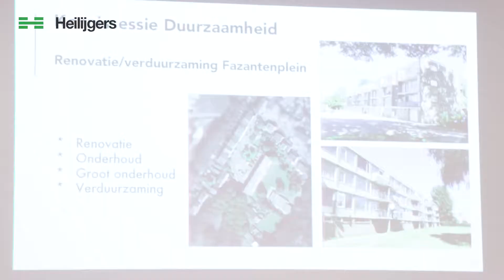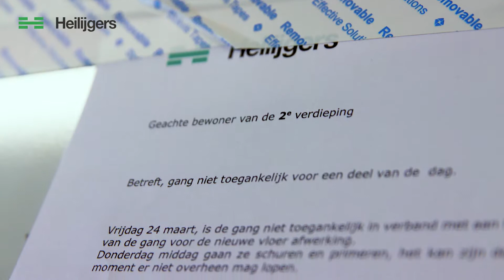Verduurzaming bestaand vastgoed: visie en realisatie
De verduurzaming van de gebouwde omgeving, zowel nieuwbouw als bestaand vastgoed, is een grote en complexe opgave. Politieke en technologische ontwikkelingen vermengen zich en dat leidt tot versnipperde doelstellingen op het gebied van energieopwekking, milieuprestaties en CO2-reductie. En daar doorheen spelen ook nog de ambities ten aanzien van circulariteit.

Vragen
Wat is het verband tussen verduurzaming en het loskoppelen van het gasnet?
Wat valt er op in de discussie over CO2-reductie?
Welke manier van aanpak is belangrijk?
Welke rol spelen de diverse bouwteampartners?
Wat zijn de financiële consequenties van de verschillende ambitieniveaus?
en meer…